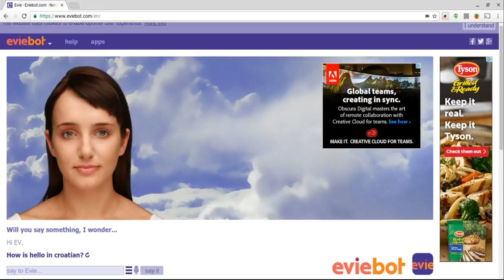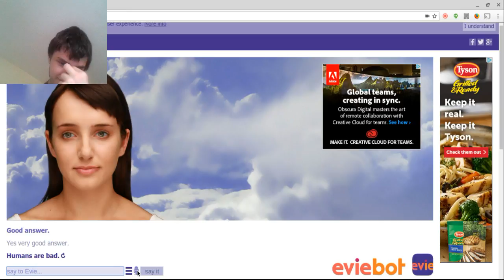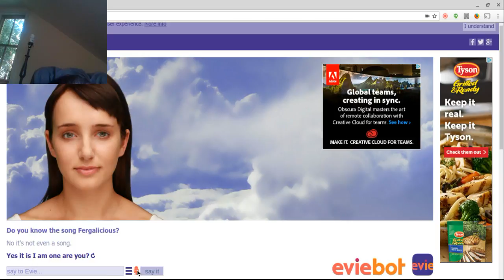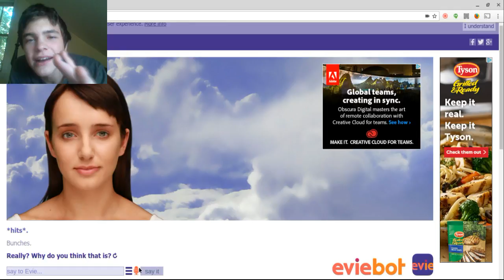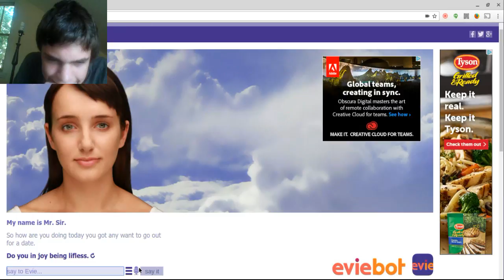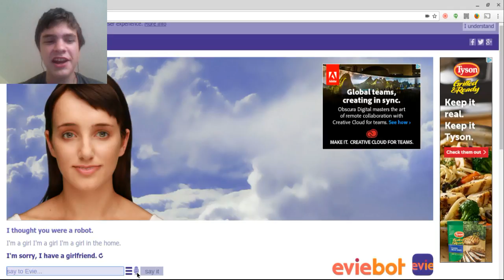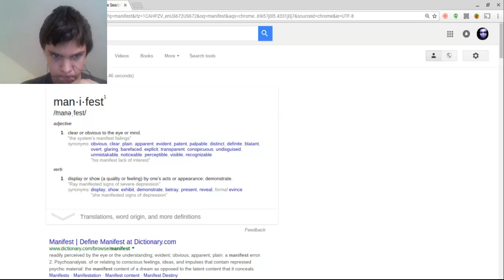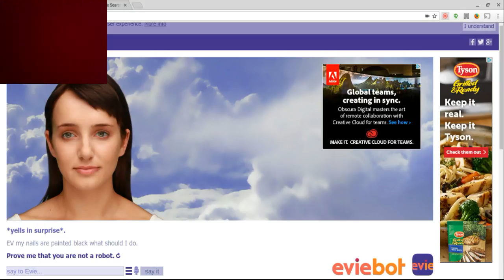me and evie the beginning of time| I give up on trying to figure out the episode number